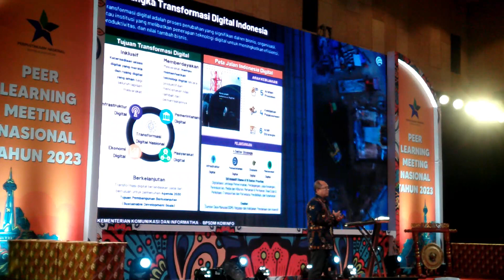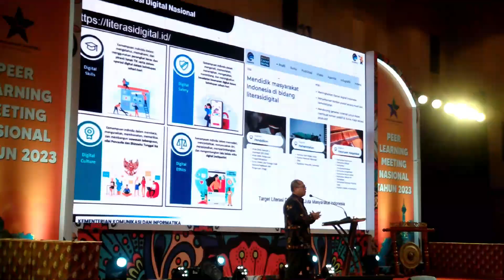Peer Learning Meeting Nasional 2023 Berlangsung di Hotel Alana Yogyakarta 19-22 September 2023